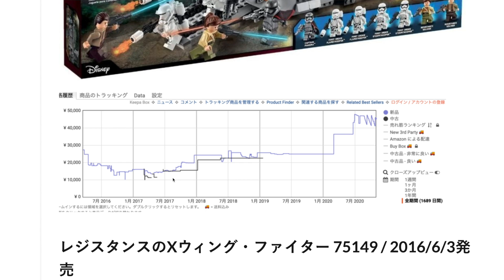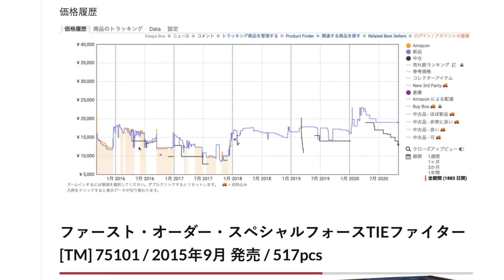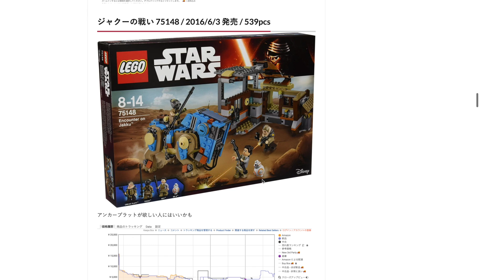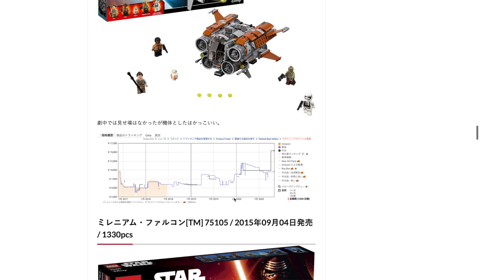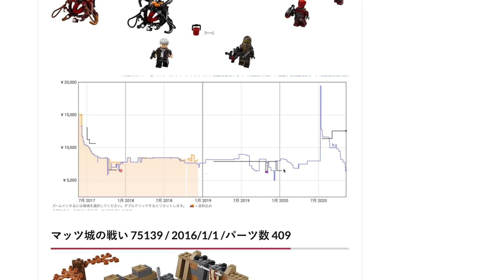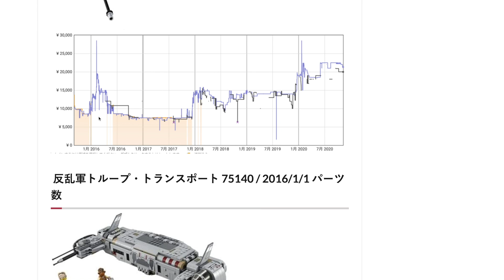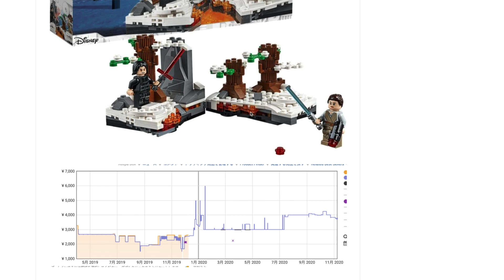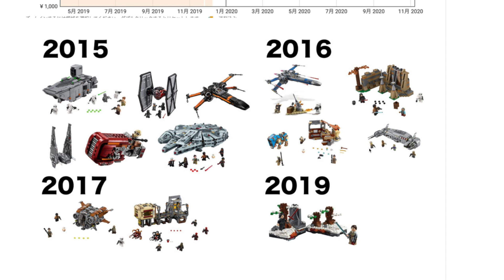決定版【フォースの覚醒・EP7】価格や評価など・レゴスターウォーズ ・概要にリンクあり/ 레고 스타워즈 / lego star wars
◆レゴ・フォースの覚醒をブログにまとめました。

1 ファーストオーダー トランスポーター75103 / 2015/9/4発売 / 792pcs
2 レジスタンスのXウィング・ファイター 75149 / 2016/6/3発売
3 カイロ・レンのコマンドーシャトル[TM] 75104 / 2015/9/4発売 /1005pcs
4 スペシャルフォースTIEファイター[TM] 75101 / 2015年9月 発売 / 517pcs
5 ジャクーの戦い 75148 / 2016/6/3 発売 / 539pcs
6 レイのスピーダー[TM] 75099 /  2015/9/4発売 / 193pcs
7 ジャクーのクワッドジャンパー 75178 / 2017/06/02発売 / 457pcs
8 ミレニアム・ファルコン[TM] 75105 / 2015年09月04日発売 / 1330pcs
9 ラスター™ の脱出 75180 / 2017/6/2 /パーツ数 836
10 マッツ城の戦い 75139 / 2016/1/1 /パーツ数 409
11 ポーのXウィング・ファイター[TM] 75102 / 2015/9/4 /パーツ数 717
12  反乱軍トループ・トランスポート 75140 / 2016/1/1 パーツ数
13 スターキラー基地での決闘 75236 / 2019/4/1 /パーツ数 191

◆デス・スター™ 最後の決戦 7529 / Death Star™ Final Duel
未定

13歳未満の方は必ず

アソーカ 、501クローントルーパーは勿論、黒服ルークや新デザインのダース・ベイダー、マンダロリアン 、スカイウォーカーの夜明けのレンの騎士団やレイなど魅了的なミニフィグが多め。

未定

13歳未満の方は必ず

◆サマーセットのブログ